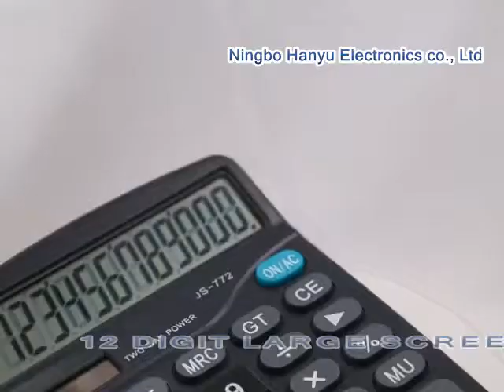Will you choose this desktop calculator HY- 2772-12?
Ningbo Hanyu Electronics Co., Ltd